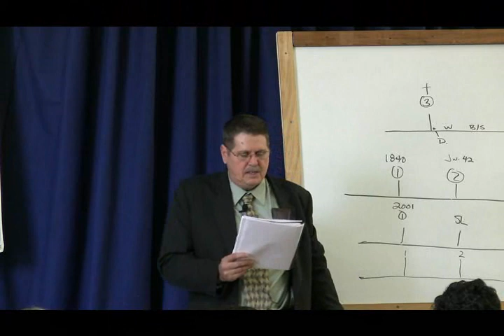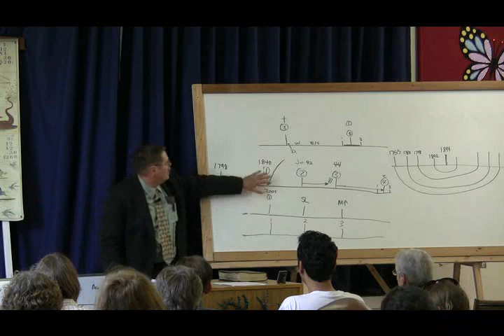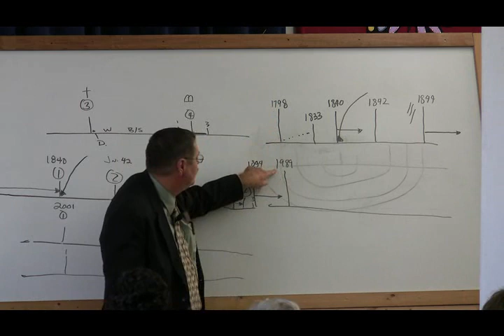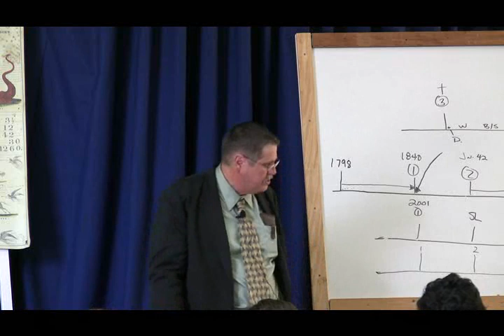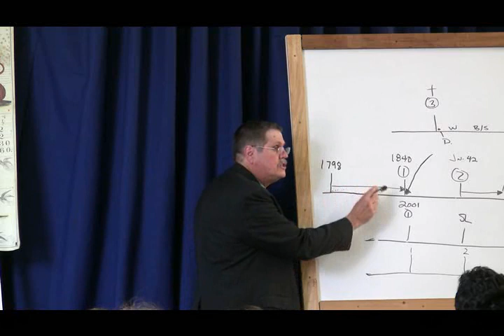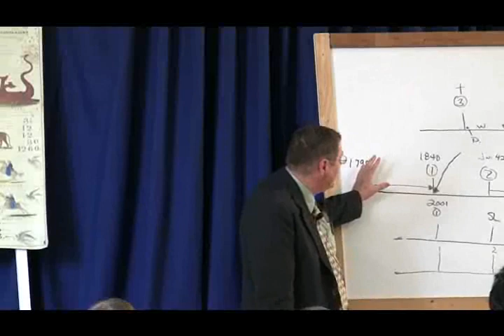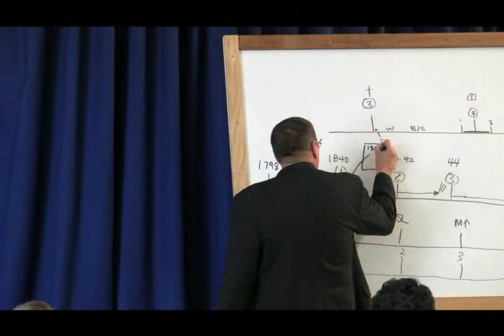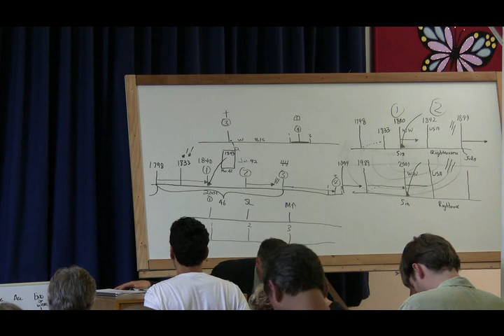2008 Oregon 9 - Three Parallel Lines - Jeff Pippenger